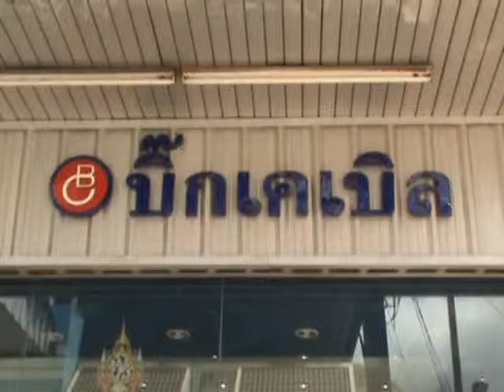Spot Big Cable